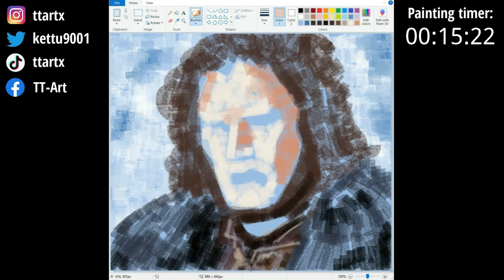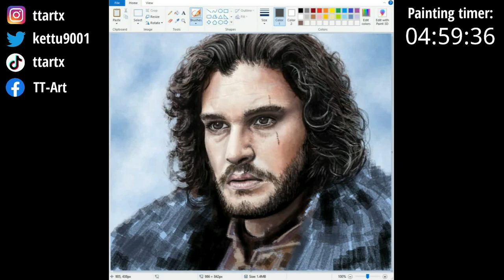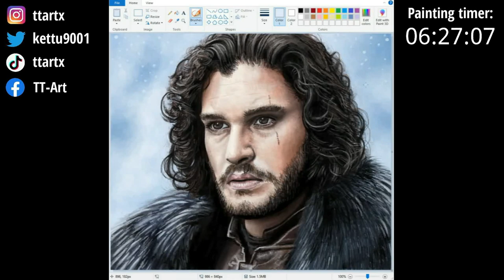Painting Jon Snow on MS Paint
This is a painting of Jon Snow (Kit Harington) from the Game of Thrones TV series done from start to finish using MS Paint with a mouse. It's based on a reference photo. This is the artwork for week 36 out of 52 for my new artwork every week for a year challenge. Please let me know your thoughts about this video and feel free to suggest video ideas or art challenges in the comments! 🙌

Check out my easy painting for beginners "Learn how to Paint on MS Paint" art tutorial, suitable for beginners and more advanced artists alike,

If you liked the video, make sure to follow me also on Instagram, Facebook, TikTok or Twitter, thank you! ❤

Painting finished: 26th of April 2023
Painted with: MS Paint
Recorded with: OBS Studio
Video edited with: Wondershare Filmora X